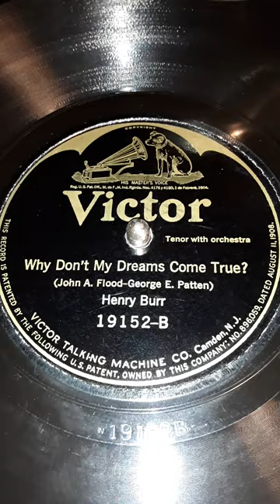Why Don't My Dreams Come True? (John A. Flood - George E. Patten) Henry Burr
Victor label record # 19152-B  Date 8/1923